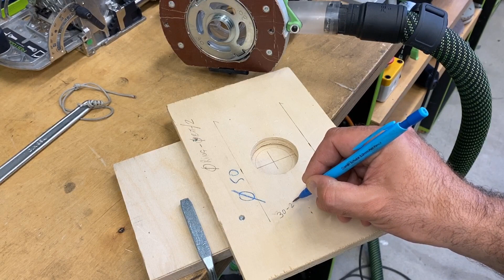Bucky Lab buckle test using a festool DF 700 Domino router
I am testing a connector using a festool DF 700 Domino and a plunge router OF 1400 for my Bucky Lab students.